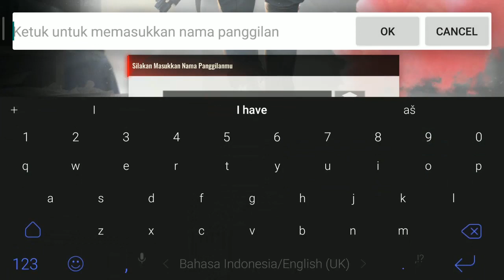Game Baru Dari NetEase | Badlanders Android Gameplay CBT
Halo Teman-teman, kali ini mau coba game baru dari NetEase dan masih Early Access nih dengan genre Survival BattleRoyale dimana kita harus loot, ambil resource sambil bertarung menghadapi 25 player jika bertemu di tempat yg sama. dan ada waktu nya juga untuk kabur dari map dengan membawa hasil loot, resource yg telah kita dapatkan. jangan sampai di curi oleh player lain yaaa.
-Tembak dan Jarah, Pertaruhkan Hidup Matimu.
Apa kamu suka sensasi lonjakan adrenalin dalam pertempuran sengit? Inilah medan tempurmu. Tak peduli kamu bertempur dengan bersenjata lengkap, atau menggunakan pisau untuk menyerang musuh secara tiba-tiba, taktik tembak dan jarah merupakan cara tercepat untuk menjadi kaya. Dalam medan tempur ini, setiap orang bisa saja kaya mendadak atau kehilangan segalanya.

-Perkuat dan Persenjatai Dirimu.
Bagaimanakah cara untuk mendapatkan lebih banyak persenjataan lebih baik sekaligus berhasil meloloskan diri dari medan tempur? Cara yang paling tepat pastinya dengan memperkuat persenjataanmu. Senjata, Alat Pertahanan, Granat... dapat diperkuat dan digunakan di dalam pertempuran. Tapi berhati-hatilah, karena dengan semua keunggulan yang kamu miliki, kamu juga akan menjadi sasaran bagi pemain lainnya